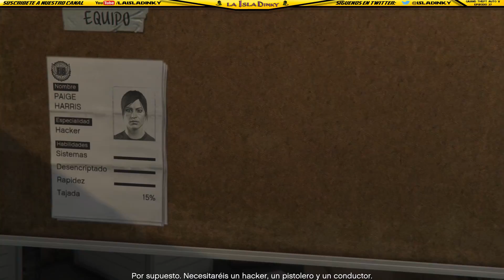Grand Theft Auto 5 - Ep.37 - Preparando el Gran Golpe - 2015 - PC - 60 FPS - Rockstar Games